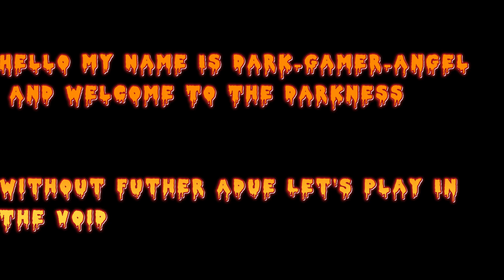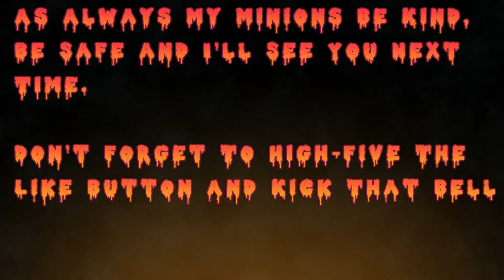DreamLight Valley p 39 Adventure Awaits!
Join us on an exciting adventure as we dive into the world of mining! In this video, we not only explore the depths of the mines but also level up Moana to an impressive level 9. Watch as we cast our lines and reel in some amazing catches while enjoying the serene beauty of fishing.